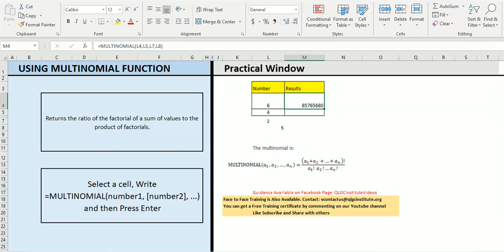How to use Multinomial Function in Excel - Become Excel Expert - TheQLGConsultants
ماسٹر ایکسل سیریزMULTINOMIAL فارمولا
Learn Excel in Urdu
Master Excel in Few days
This video explains the concept of MULTINOMIAL Formula

When dealing with complicated mathematical equations, it can be really helpful if you know how to use the multinomial formula in Excel. This is one of the formulas that most students and even some professionals know. They are used the most in problems involving probability, statistics, and calculations. Arthur Sterling and John Tukey have created this formula. Even though some people may disagree on how to use this particular formula, the truth is that anyone who uses this formula will find it very useful.

MULTINOMIAL Function
MULTINOMIAL Function in URdu